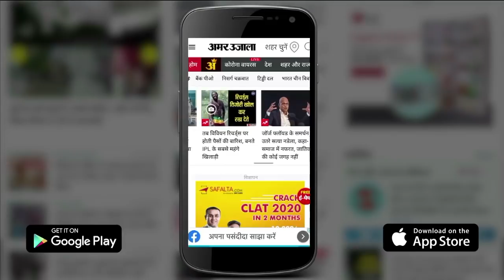18 December Rashifal 2020 | Horoscope 18 December | 18 दिसंबर राशिफल | Aaj Ka Rashifal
Aaj Ka Rashifal, देखिए 17 December 2020 का मेष राशि से मीन राशि का Rashifal in Hindi । इतना ही नहीं अब हर रोज दिन के हिसाब से देखें मेष राशि,वृष राशि,मिथुन राशि,कर्क राशि,सिंह राशि,कन्या राशि,तुला राशि,वृश्चिक राशि,धनु राशि,मकर राशि,कुम्भ राशि,मीन राशि का राशिफल Horoscope in Hindi ।
Dainik Rashifal चंद्र ग्रह की गणना पर आधारित है। Rashifal निकालते समय पंचांग की गणना और सटीक खगोलीय विश्लेषण किया जाता है।